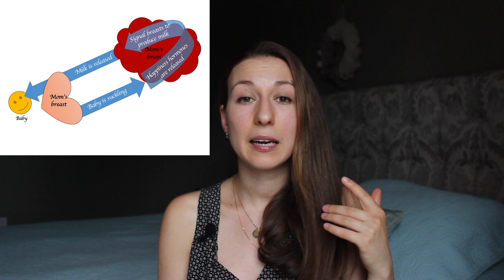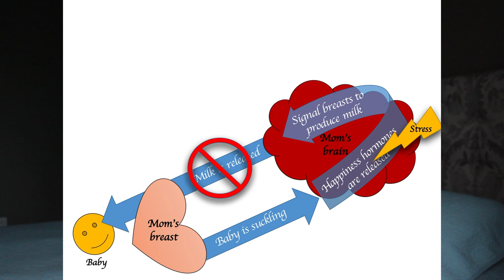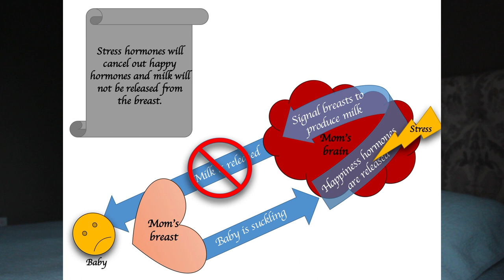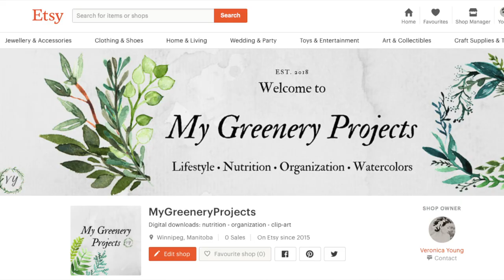Boost Milk Supply Naturally | Relactation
This video is a part 1 of a 2 part series on boosting milk supply, relactation, exclusive pumping, breastmilk storage and more! Anything and everything you will ever need to know about milk supply. Enjoy! ☺

✩✩✩ See my ETSY store to get an e-book My Breastfeeding Journey - a written summary of my 1 & 2 part series on breastfeeding + some bonus information

✩✩✩ All products mentioned in this video are linked down below ☟☟☟ for both American & Canadian amazon users ☺

➥ ➥ Products mentioned in this video (amazon.com - United States)

Snuggle me organic co-sleeper
Baby carrier - sling wrap
Supplemental nursing system
Feeding cup/syringe
Wide-neck baby bottles
Breast Pump (my absolute favourite one)
Milk storage bags
Multivitamin supplement
Milk-boosting supplement (moringa)
Milk-boosting supplement (fennel seeds)

➥ ➥ Products mentioned in this video (amazon.ca - Canada)

Supplemental nursing system
Feeding cup/syringe
Wide-neck baby bottles
Breast Pump (my second favourite)
Milk storage bags
Multivitamin supplement
Milk-boosting supplement (moringa)

I am not a certified lactation consultant, this booklet is simply a recording of my breastfeeding journey, the difficulties I have encountered, and the knowledge I have acquired. If you do choose to incorporate any of the information found in this booklet into your own breastfeeding journey, please do so with a permission from your doctor.

➥ Useful information on milk supply

▧ ETSY SHOP

Music used in this video:
Title: By Your Side